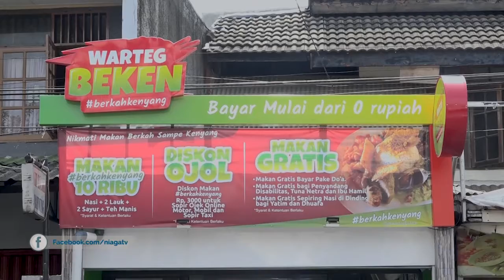Tips Bisnis - Warteg Beken